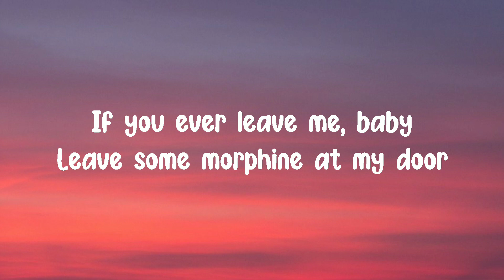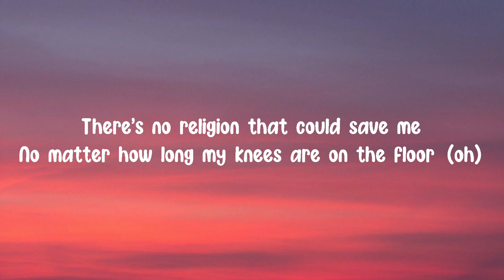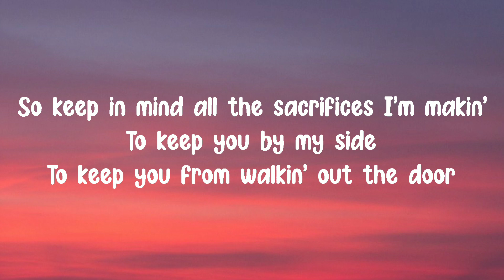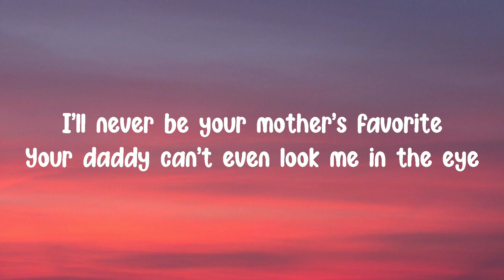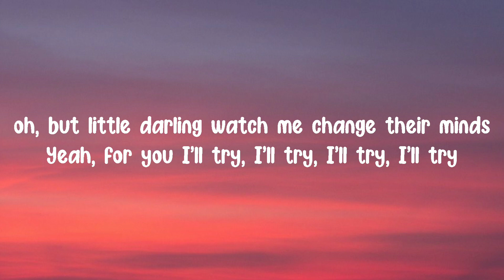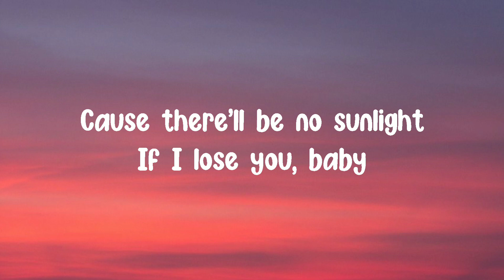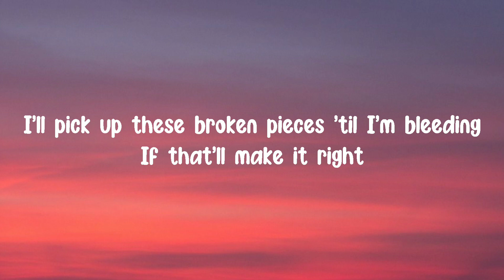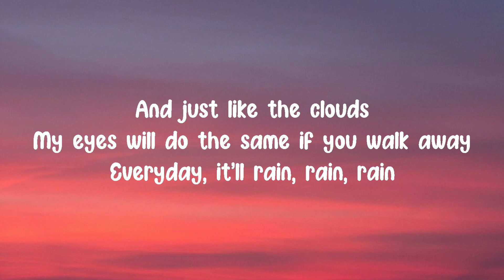Bruno Mars - It Will Rain | Cover by Francis Greg (Lyrics)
🎤 : Francis Greg
🎧 : It Will Rain

Dan kalian juga bisa request melalui Instagram dengan menggunakan
Direct Message.

Terimakasih...Kami tunggu Request lagu dari kalian...